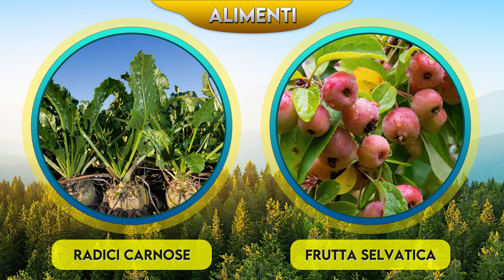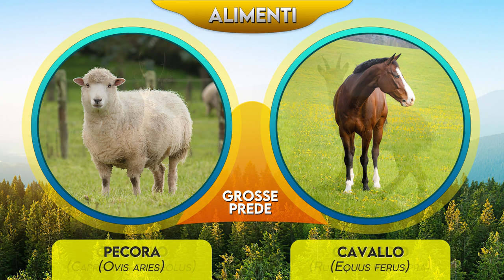L'Orso: miele e grattatine ► Puntata 34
L’inimicizia tra noi e certi animali è spesso incolmabile. Ai motivi più antichi si aggiungono alcuni episodi, che vengono resi ancor più drammatici dai racconti approssimativi del sentito dire e di quella stampa che gioca sui pregiudizi. È sicuramente difficile, complesso, chiarire quanto sia inopportuno odiare e voler sopprimere una specie, ma tutti gli elementi della questione andrebbero esaminati con più giustizia e meno egoismo. L’Orso non è tra gli animali più compresi. La sua mole ci spaventa e ciò che in qualche modo ci supera va tenuto d’occhio… Eppure, chissà perché, i nostri bambini, prima di addormentarsi, abbracciano un orsacchiotto. Vuoi vedere che qualcosa di bello c’è anche in questa specie?

00:00 Introduzione
00:43 Panoramica generale
02:06 Alimentazione variegata
02:48 Caratteristiche fisiche e sensi
04:07 Cibi
05:17 Rapporto con l'essere Umano
05:55 Consigli utili
07:06 Le sue armi per la caccia e la difesa
08:08 Accumulo di grasso
08:41 Conflitti con gli allevatori di bestiame
09:21 Habitat
09:51 Accoppiamento e piccoli
10:44 Parenti dell'Orso

FOTO:
iStock, Freepik